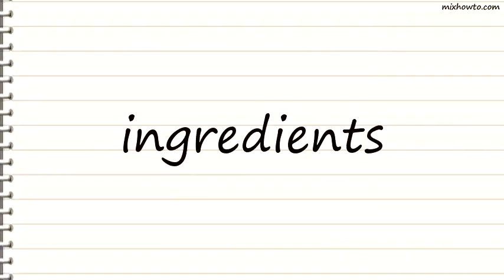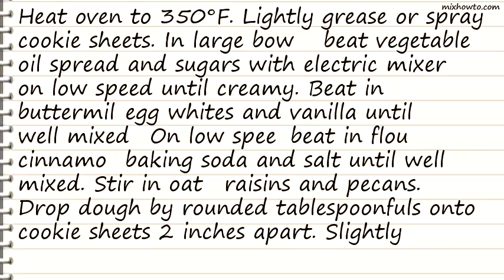Recipe Healthified Oatmeal-Raisin Cookies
INGREDIENTS:
●3/4 cup no-trans-fat 68% vegetable oil spread stick, softened
●2 cups Gold Medal whole wheat flour
●2 cups old-fashioned oats
●1 cup raisins
●1/3 cup chopped pecans or walnuts, toasted